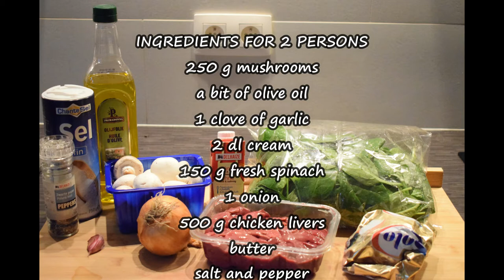Chicken livers with spinach and mushrooms